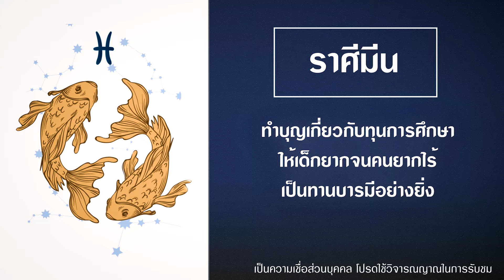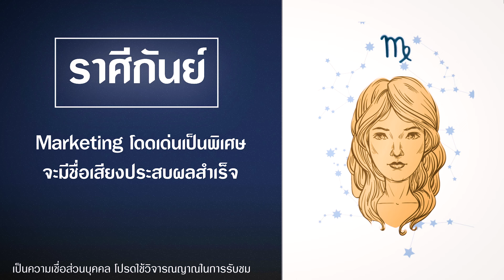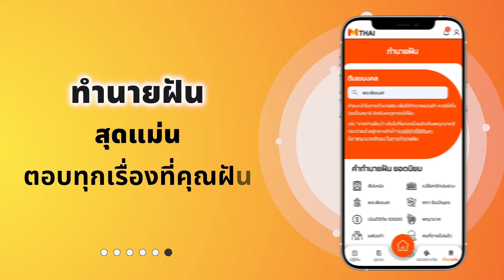3 ราศีเฮงยืนหนึ่งเรื่องโชคลาภ การเงิน สิ่งที่รอคอยจะได้มา โดย อ.คฑา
MThaiพามู ทุกเช้าวันจันทร์ถึงศุกร์ เช้านี้มาเช็กดวงชะตากันว่า ในสัปดาห์นี้ช่วงวันที่ 11-17 มีนาคม 67 ราศีไหนจะดวงดี ดวงเฮงยืนหนึ่งในสัปดาห์นี้ พร้อมกับมาฟังเคล็ดลับเสริมดวงชะตา ให้เฮงยืนหนึ่ง ไปฟังจากกับ อ.คฑา กันเลยครับ